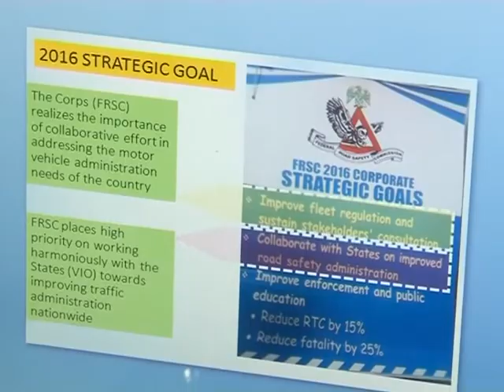Federal Road Safety Corps Partners Vehicle Inspection Officers To Enhance Efficiency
In an effort to make Nigerian roads safer for road users, the Federal Road Safety Corps has appealed to state governors to invest in capacity development of Vehicle Inspection Officers- VIO, to enhance efficiency. Corps Marshal, Boboye Oyeyemi made the appeal at a workshop organized by FRSC for vehicle inspection officers in Abuja.